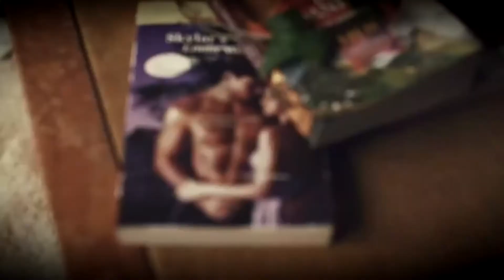Call me Shady!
haha mashup :D!